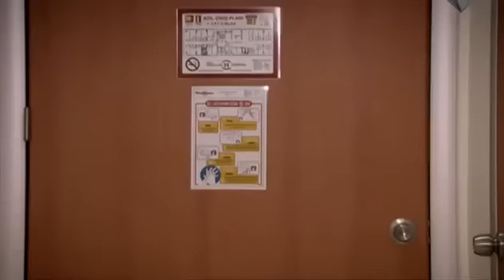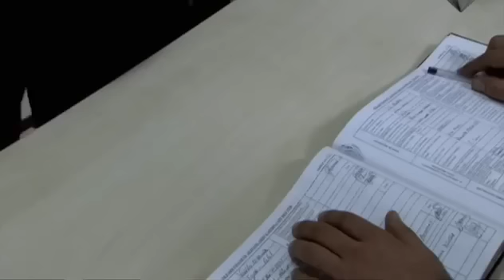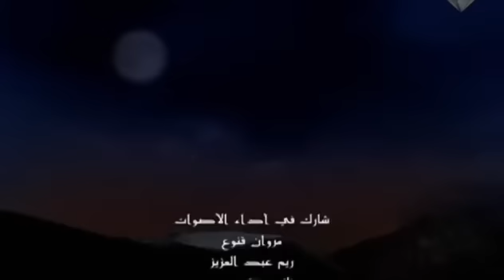وادي الذئاب الجزء الخامس الحلقة 31 مدبلجة للعربية